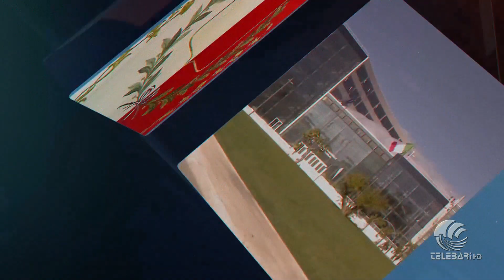25 04 24 H 09 00